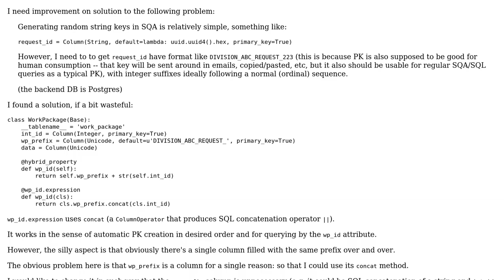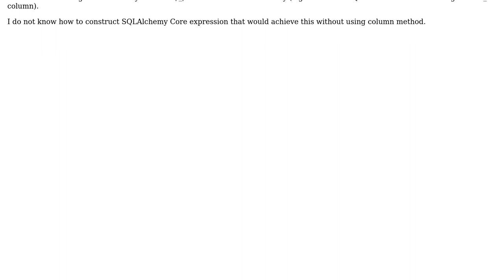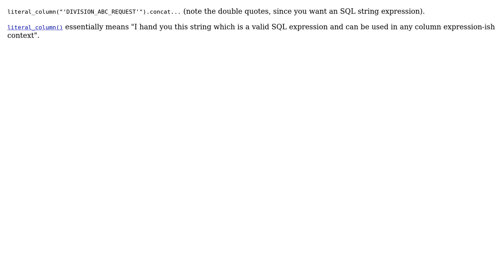Generating string primary keys with sequence in SQLAlchemy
With thanks & praise to God, and with thanks to the many people who have made this project possible! You are responsible for your own actions.